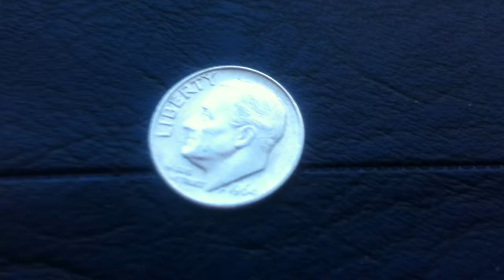Coins : USA Dime 1964 Coin aka "Roosevelt Dime"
United States of America Dime from 1964 P
Other Names : Franklin Roosevelt Dime
Face Value : 10 cents or .10$
Mint : Minted in Philadelphia
Obverse : Franklin D. Roosevelt ( Designer - John R. Sinnock )
Reverse : Olive Branch, Torch, Oak Branch ( Designer - John R. Sinnock )
Extra Information : This coin contains 90% Silver and 10% Copper
Extra Information : For its silver alone, this coin is worth 2 Dollars
Circulation : Circulated
Found : Found this coin in a McDonald's (Fairfield, New Jersey) I use to work at.